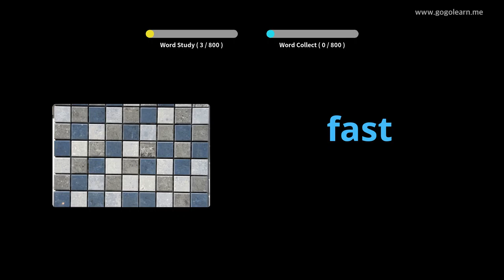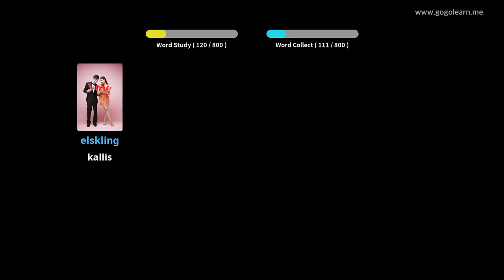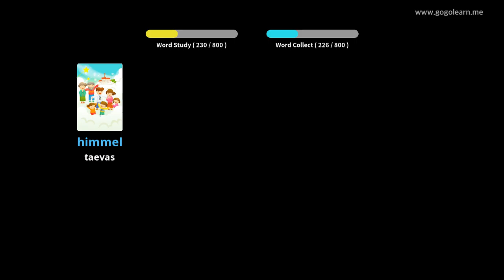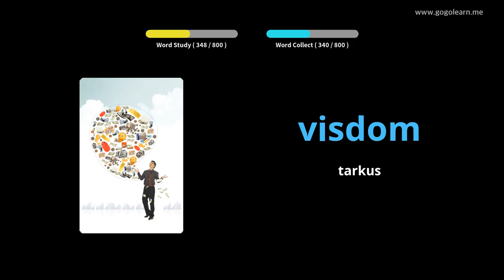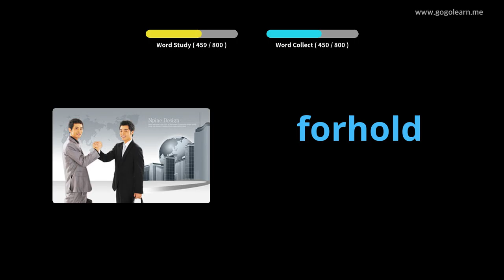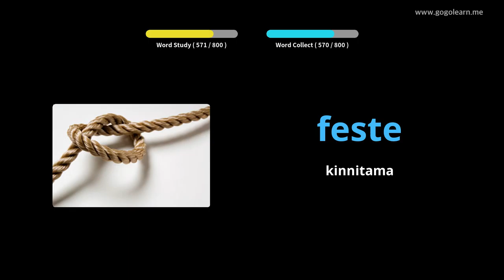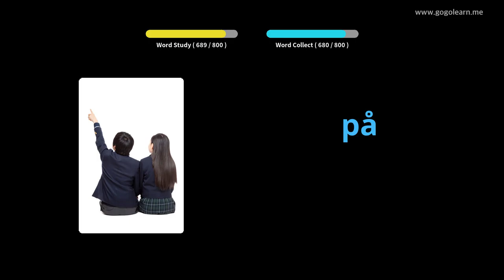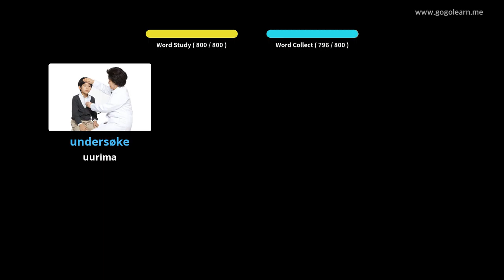Norra sõnavara kuulamine magades | Golearn